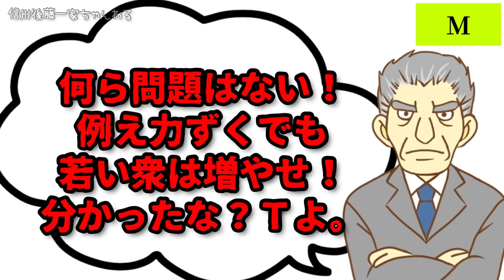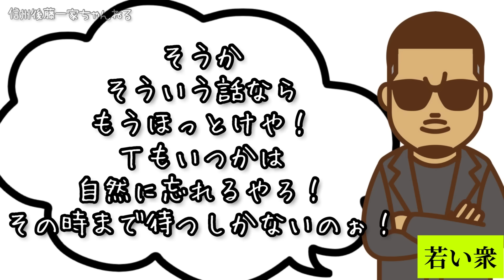【新作】三島組が堀政連合と◯争中！尼崎三陽商事一網打尽！吉村会との因果因縁…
＊動画によっては登場する人物名、一部の組織名は仮名です。ご理解頂きご視聴ください。

【関連動画】
前編はこちら↓

＊信州後藤一家チャンネルの事情により【Gの事件簿channel】にて載せております。

信州後藤一家Gのお知らせ！！
この度メンバーシップを開設いたしました。
メンバーチャンネルでは普段の動画より、ちょっと濃い動画、メンバー限定特別動画等を配信させてもらいますので良ければメンバー登録の方を宜しくお願いします。

(メンバー限定は毎月動画を三本配信します。7月のメンバー動画タイトル未定、メンバー限定ライブもあり）

★Gのlineスタンプ
Ｒ4年3月22日第三弾発売
LINEスタンプ→Tchannel  で検索

【公式信州後藤一家チャンネル】